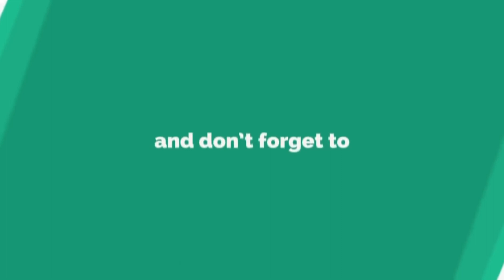FUNNY PARLIAMENT MOMENTS IN BANGLADESH | Female Version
Bangladesh,Bangladesh Parliament funny moment,Bangladeshi thug life,Bangladesh parliament speech,BNP,awami league,বাংলাদেশ পার্লামেন্ট,বাংলাদেশ সংসদ,Sheikh Hasina,শেখ হাসিনা,Rowshan Ershad,Syeda Asifa Ashrafi Papia,Rehana Akter Ranu,Lutfun Nesa,Amena Ahmed,bangla funny video,bangladesh parliament funny speech